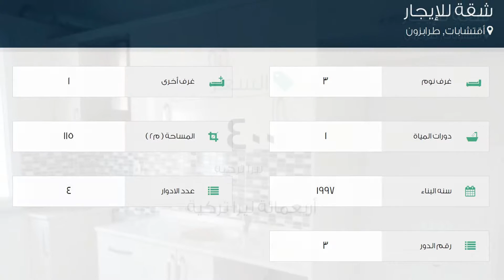شقة للإيجار في شارع مادن سوكاك, أقتشابات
تفاصيل العرض:-

رقم: 1957369

ميزات:-

3 الغرف, 1 غرف أخرى, 1 عدد دورات المياه, 4 عدد الأدوار, 3 رقم الدور, 1997 سنة البناء, سكني, صالة